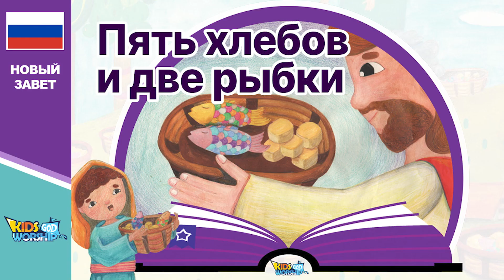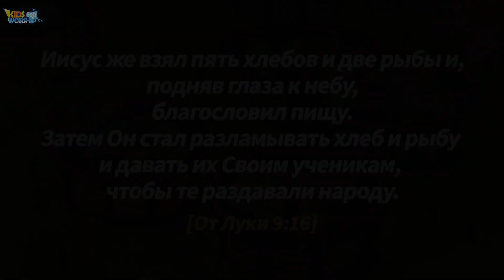37Пять хлебов и две рыбки_FiveLoaves&TwoFish_Russian 🇷🇺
Иисус же взял пять хлебов и две рыбы и, подняв глаза к небу, благословил пищу. Затем Он стал разламывать хлеб и рыбу и давать их Своим ученикам, чтобы те раздавали народу.
От Луки 9:16